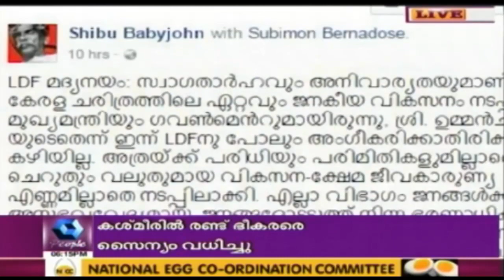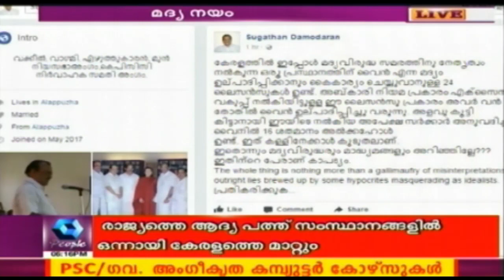News @ 6 PM : RSS & BJP Behind Attack On CPI(M) Office In Kozhikode | 9th June 2017